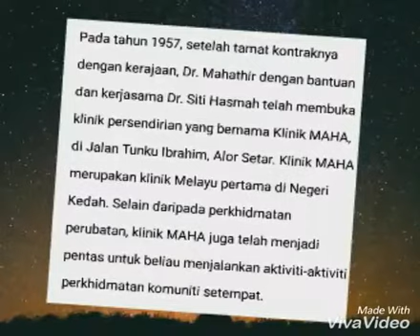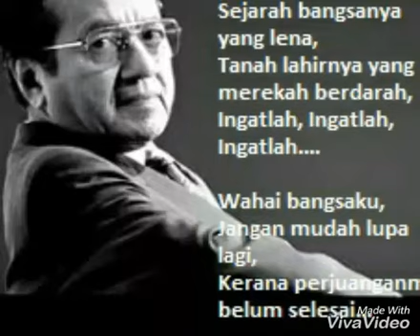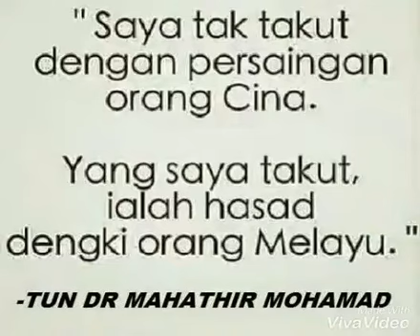IDOLA PEMANGKIN KEJAYAAN - ANIS ILYA NATASHA